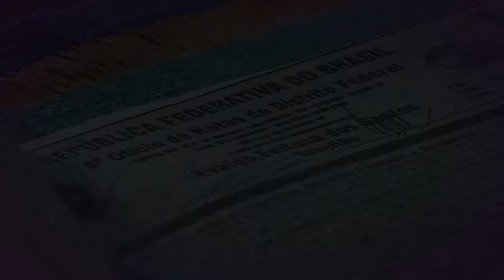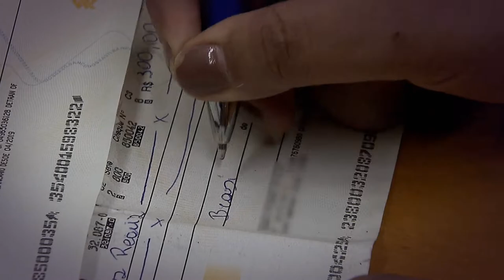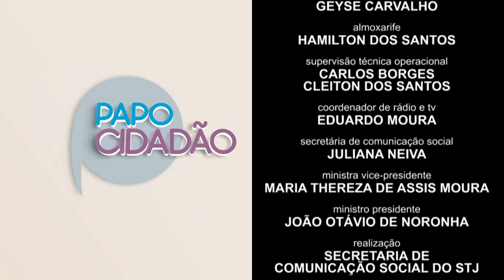Papo Cidadão #19 - Herança (programa) 17.02.2020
O Papo Cidadão reúne especialistas para tirar dúvidas sobre herança e tudo o que a envolve, como inventário e testamento. Temas difíceis para se resolver em família e que, na maioria das vezes, precisa da ajuda do judiciário.  Papo Cidadão - Herança, no canal do STJ no Youtube.